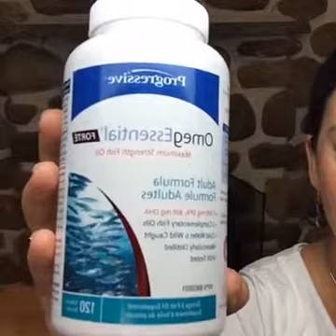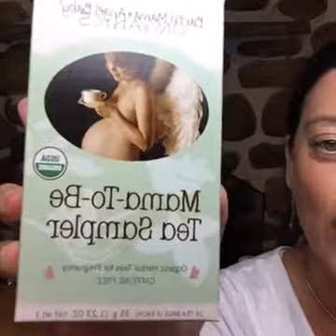Power up your Pregnancy 21 September 2016